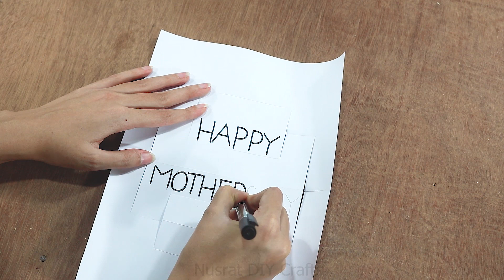How to make card for mother's day - Easy greeting card for mother's day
📌ABOUT ME:
Hey it's me Nusrat DIY Crafts! On this channel I upload videos where I share my learnings about crafts.